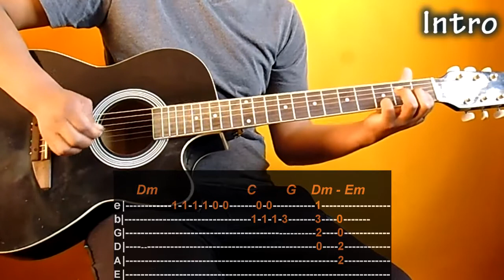Cómo Tocar - Quiereme Despacito de Jesse y Joy (Tutorial Cover) | Mi Acorde Favorito